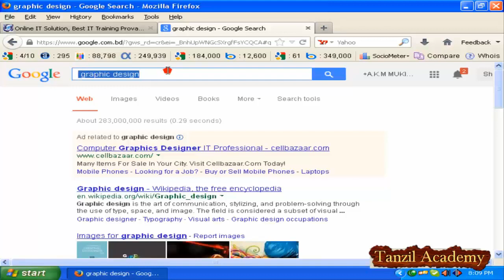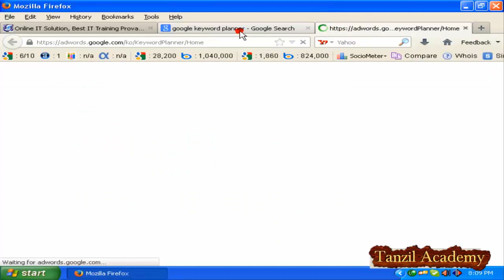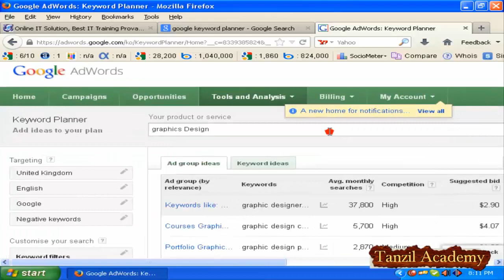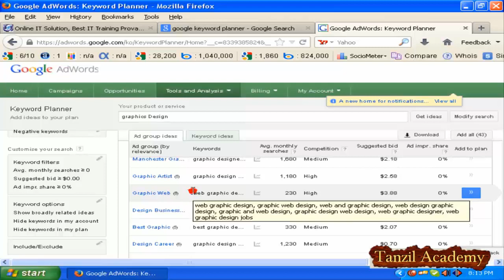15 Keyword Planner